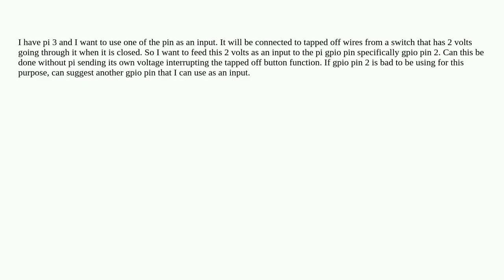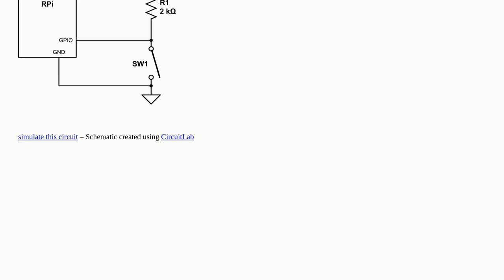11776639 a32f 41dc b2d9 4ae9a69a9651